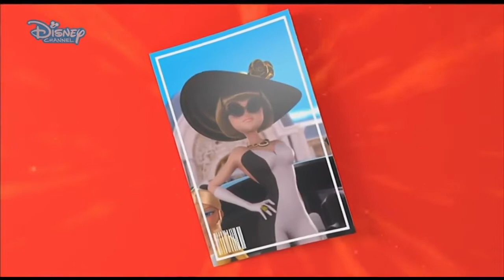Disney Channel Scandinavia Continuity 11.10.2021